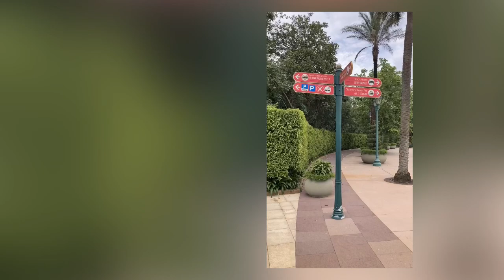Hong Kong 🇭🇰 & Macau 🇲🇴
Clips and highlights from our recent trip to Hong Kong 🇭🇰 a day in Macau 🇲🇴a 5D/4N on the 21st  to 25th of July 2024.